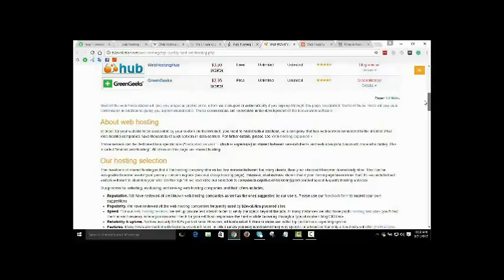Education connection commercial